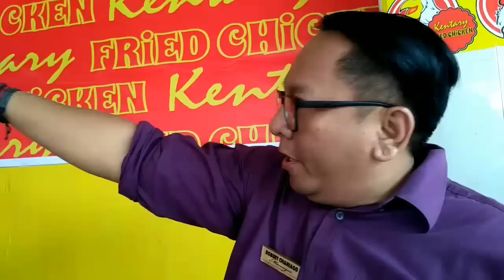Akhirnya Robert daoet jodoh yg cocok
Anak langit sctv, amarzoni, raya kitty, sinetron anak langit sctv, sinetron rcti, sinetron indonesia, adegan freestyle, adegan shooting, andra tari, dibalik layar anak langit, keymon, sereeeeeem